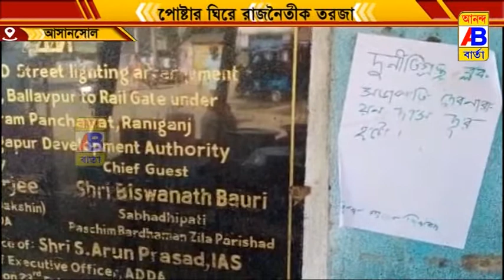পোস্টার ঘীরে রাজনৈতিক তরজা